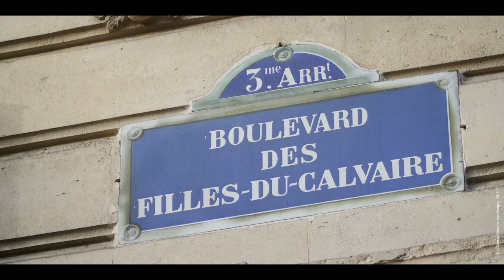JCDecaux offers a mural painting in honor of Sempé to Parisians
JCDecaux and the City of Paris inaugurated on 16 February, a mural painting of Jean-Jacques Sempé, one of the greatest French cartoonists, on a building in the heart of Paris.